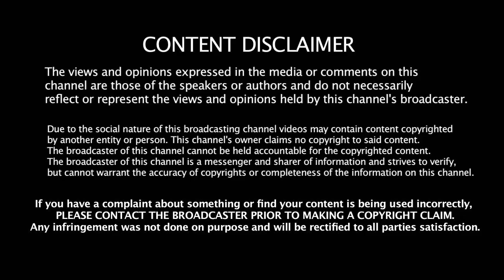மாணவர்களுக்கு தகுதி வேணும் - hari nadar | Neet exam | jothisri Durga | Hari nadar speech neet exam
சீமான் ஒரு அட்டை பூச்சி | Durai gopi | Seeman Latest Speech |Seeman Press Meet | Seeman Speech Today
விஜயலட்சுமி நிலைமை உனக்கு வரணுமா ?  | Durai gopi | Seeman Latest Speech | Seeman Press Meet | Seeman
ஜோதி துர்காவின் வாக்குமூல ஆடியோ | Jothi sri durga | Jothidurga | Thirumavalavan speech | neet exam
மாணவியின் மரண வாக்குமூலம் | Thirumavalavan | Death Confession | NEET EXAM Madurai Girl Suicide